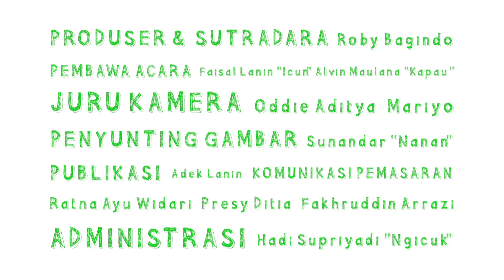Soto Bandung | Resep #056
Soto Bandung adalah salah satu variasi dari Soto yang berasal dari Bandung, Indonesia. Sepintas, hidangan yang berbahan dasar daging sapi (biasanya bagian tetelan atau khas dalam) ini hampir sama dengan jenis soto yang lain, namun yang membedakannya ialah ditambahkannya lobak, tomat, dan kacang kedelai yang telah digoreng kedalam soto, dan santan tidak ikut ditambahkan seperti halnya soto kebanyakan, sehingga aman dikonsumsi dan tidak mengandung kolesterol tinggi. Soto bandung biasa disantap dengan nasi putih dan kerupuk juga sambal bagi penyuka hidangan pedas.

Deskripsi lengkap bagaimana cara membuat Soto Bandung kreasi chef Kapau dan Icun dapat dilihat di bawah.

Bahan-bahan:
1 kg daging sapi
2 batang Seledri
1 btg lobak
7 siung bawang putih
15 bh bawang merah
1 btg serai
2 ruas jahe
3 btg daun bawang
1 sendok makan kecap manis
2 liter air
Garam
Lada

Cara Pembuatan:
1. Rebus daging sapi
2. Ulek bawang merah, bawang putih, serai, daun salam dan jahe, kemudian di tumis
3. Perhatikan daging yang telah direbus, jika sudah berubah warna ganti air bekas rebusan dengan air 2 liter air
4. Tumisan yang telah harum dicampurkan ke dalam rebusan daging yang telah diganti airnya dan tambahkan batang seledri serta daun bawang
5. Masukan garam dan lada secukupnya, diamkan hingga mendidih dan daging empuk
6. Masukan lobak, diamkan hingga matang
7. Sisihkan dan hidangkan

Jangan lupa kami tunggu foto hasil buatan anda pada akun twitter kami @MasakTV.
Selamat mencoba.